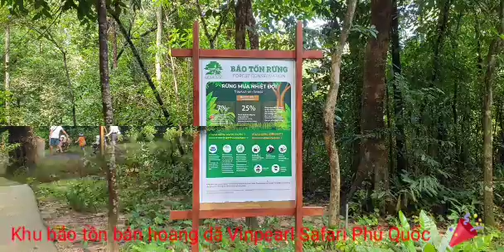Tham quan khu bảo tồn bán hoang dã Vinpearl Safari Phú Quốc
_ Vinpearl Safari Phú Quốc chia làm 2 khu vực: Khu vườn thủ mở và khu vườn thú bán hoang dã. Nơi đây là không gian sống gần với thiên nhiên của nhiều loài thú quý hiếm, độc đáo. Không chỉ là một khu vườn thú cho du khách tham quan, Vinpearl Safari Phú Quốc còn là nơi chăm sóc và bảo tồn các loài động vật hoang dã với các điều kiện và môi trường sống lý tưởng.
_ Giờ mở cửa: 9h00 – 21h00 hàng ngày.
_ Lưu ý:
+ Quý  khách được tham quan không giới hạn các khu trưng bày động vật tại Vườn thú mở và di chuyển bằng xe Bus chuyên dụng tại khu Công viên động vật bán hoang dã.
+ Giá vé không bao gồm dịch vụ ăn uống, mua sắm, dịch vụ chụp ảnh cùng động vật, dịch vụ thuê xe đẩy và dịch vụ xe VIP Tour tham quan khu Zoo
+ Đối với Combo Vinpearl Safari và Vinpearl Land, quý khách còn được sử dụng mọi trò chơi tại khu vui chơi giải trí Vinpearl Land Phú Quốc. Thẻ chỉ có giá trị trong ngày.
+ Chuyến xe bus chuyên dụng cuối cùng đưa khách tham quan khu bán hoang dã Safari: 15h20.
_ Các loài động vật tại Vinpearl Safari Phú Quốc
+ Trong Vườn thú mở Vinpearl Safari Phú Quốc đang nuôi dưỡng và bảo tồn khoảng 40 loài bản địa quý hiếm cùng nhiều loài động vật hoang dã đến từ các vùng địa sinh học đặc trưng trên thế giới như Nam Phi, Châu Âu, Ấn Độ, Úc… Xây dựng theo mô hình hiện đại, ngôi nhà của các cư dân Vinpearl Safari được thiết kế bán mở với hào nước bao quanh tạo ra môi trường sống hài hòa cùng thiên nhiên cũng như mang lại tầm quan sát chân thực và sống động nhất cho du khách (giống như chúng ta thấy trong phim công viên khủng long vậy) .